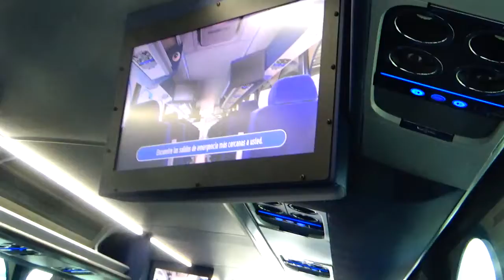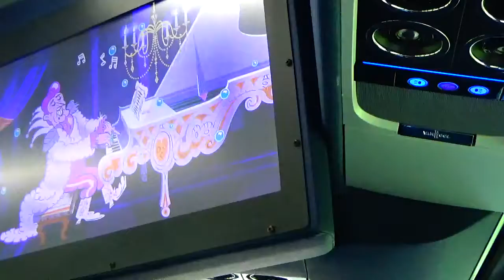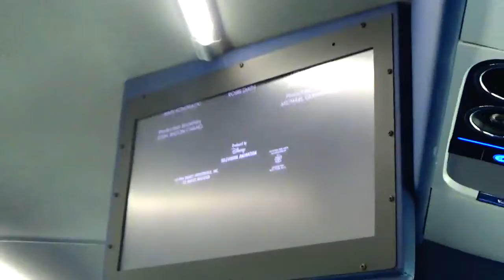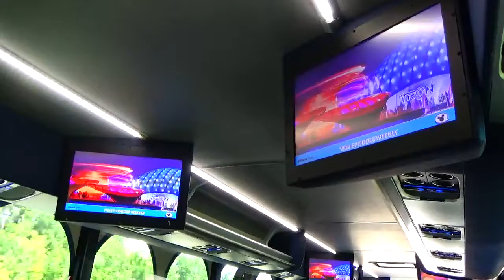MAH00831 Disney World Bus Drive Dillon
Disney World Bus Drive Dillon